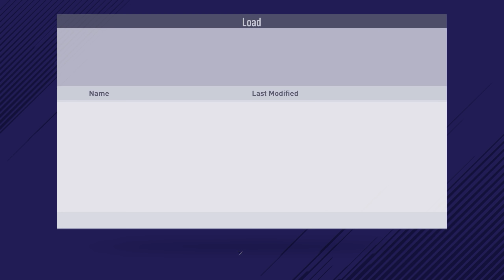ASMR: FIFA 18 - Ultimate Team - Part 2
Hi! Welcome back to FIFA 18!

We are back playing some more Ultimate Team as we look to progress up the leagues.